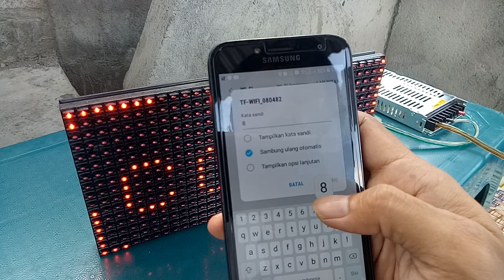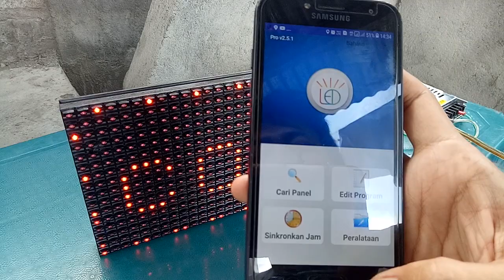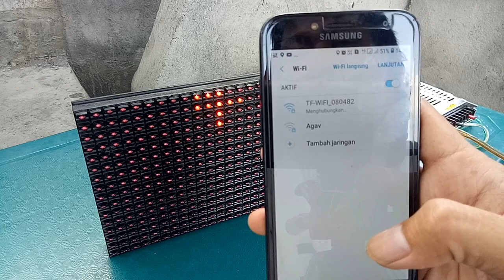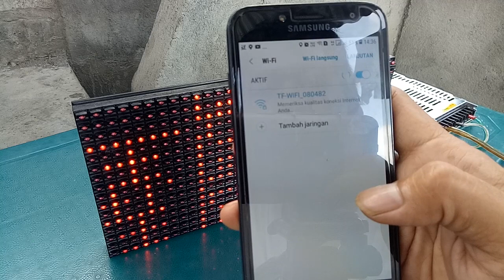Reset and setting running text p10 tfs6uw0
0:00:14 0:10:45 hallo guys jumpa lagi dengan saya di sini saya akan membagikan yaitu cara
reset dan juga setting running text p10
0:11:08 0 :21:02 ini menggunakan ponesl pertama yang kita punya adalah ponsel tersebut dan                                                                                                            juga aplikasi power led
0:22:05 0:32:08 dimana ini bisa kita dapatkan di playstore kita coba masuk
0:32:08 0:42:08 disini kita coba masuk yaitu pasword
0:42:11 0:52:14 password wifi standar adalah 88888888 karena disini
0:52:17 1:02:20 password adalah delapan digit
1:02:20 1:12:20 dan
1:12:23 1:22:26 disini tidak bisa masuk langkah pertama yang kita ambil adalah matikan
1:22:26 1:32:26 dan kita cari controller tersebut di dalam ada
1:32:29 1:42:29 tombol reset yaitu di sebelah kabel data ini kita pencet dan juga kita hidupkan kembali
1:43:02 1:51:05 kita pencet kurang lebih 10 detik  di hidup kan
2:11:23 2:18:19 nah disini sudah ke pengaturan
2:18:19 2:20:09 awal bisa
2:20:21 2:22:29 di coba lagi
2:22:29 2:24:21 di aplikasi power led tersebut
2:31:24 2:34:19 kita masukkan
2:34:19 2:36:01 yaitu dengan
2:37:05 2:38:09 menggunakan
2:39:03 2:40:13 password
2:34:19 2:44:04 standarnya adalah 88888888
3:10:14 3:11:25 ini
3:12:11 3:13:17 sudah
3:14:11 3:17:24 terhubung kita buka lagi
3:17:24 3:18:24 aplikasi tersebut
3:18:24 3:22:00 pertama yang digunakan cek
3:22:00 3:24:27 panel tersebut
3:25:10 3:28:10 di sini sudah terkonfirmasi
3:28:10 3:30:21  kita masuk ke perakatan
3:30:21 3:33:09 di setting panel
3:34:21 3:36:11 tersebut
3:38:03 3:40:15 kita masukkan
3:40:15 3:43:08 password 168
3:44:10 3:46:28 disini kita menggunakan p10
3:46:28 3:49:24 satu blok/panel berukuran
3:50:01 3:51:06 32 x 16
3:51:06  3:54:16 sesuaikan juga di type scan nya
3:54:28 3:58:01 disini banyak karena kita memakai p10
3:58:01 4:00:24 kita gunakan yang
4:00:24 4:02:28 p10 normal
4:04:04 4:05:27 kita konfirmasi
4:07:17 4:09:19 sudah terhubung
4:12:08 4:15:08 dan kita tinggal tambahkan
4:15:08 4:16:10  programnya yaitu
4:18:25 4:19:25 kita tulis sesuai
4:20:02 4:22:12 keinginan kita
4:22:12 4:24:16 disini cuma 1 kita
4:26:00 4:29:04 coba pakai TES aja
4:29:24 4:32:01 dan sesuaikan juga ukuran
4:32:14 4:34:18 dan juga kecepatan
4:37:14 4:38:14 serta
4:40:11 4:41:11 sesuaikan
4:41:18 4:44:13 di tengah atau
4:44:13 4:47:04 pakai huruf tebal
4:48:04 4:49:08 dan juga
4:51:07 4:53:11 partisi atau biar
4:54:07 4:55:18 menarik pakai random
5:01:01 5:02:01 nah
5:02:05 5:03:05 sudah
5:07:29 5:08:28 selesai
5:08:28 5:10:14 setelah itu
5:11:24 5:14:23 kita ke peralatan kalau misal
5:14:23 5:17:05 kan ingin setting nama controller
5:19:07 5:22:18 dan password
5:22:23 5:25:06 menjadi
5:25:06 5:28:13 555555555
5:39:22 5:39:22 nah disini sudah kita ganti
5:42:24 5:45:26 menjadi 55555555
5:46:05 5:48:01 disini harus masuk dahulu
5:48:23 5:51:19 dan begitulah tutorial
5:52:05 5:53:10 cara setting dari saya
5:48:23 5:57:09 running text p 10
5:57:09 6:00:17 menggunakan power led
6:00:17 6:02:26 tf - s6uw0
6:03:23 6:04:23 terima kasih telah mampiir salam